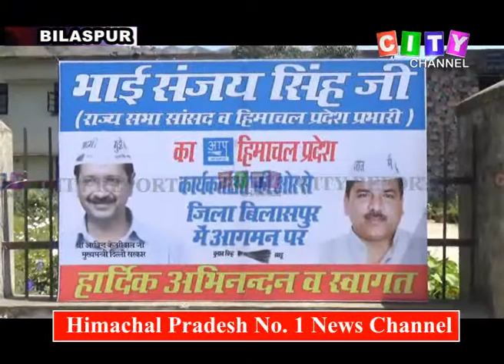Bilaspur AAP Press Conf 24 April 2018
City Report